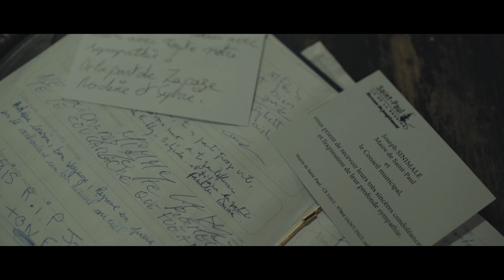Ya rive a tou le monde-NadyLafé-afatia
Ici c'est la chaine de NadyLafé ( auteur ) de musique Fusion de Maloya, Reggae, seggae, maloggae.
A travers cette chaine, tu pourras suivre nos aventures, musicales (concert, interviews, clips, evenements etc )
Si ta passion est comme la notre la musique, tu te trouve au bonne endroit